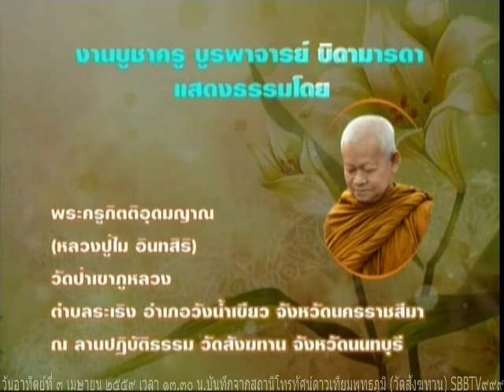งานบูชาครูบูรพาจารย์บิดา มารดา วันอาทิตย์ที่ ๔ เมษายน ๒๕๕๙ เวลา ๑๓.๓๐ น. หลวงปู่ไม อินทสิริ